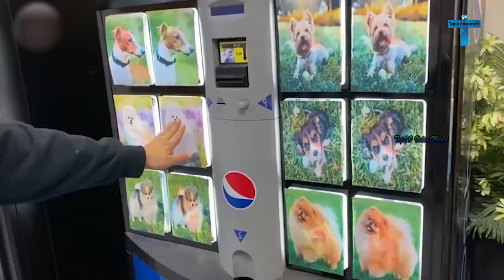Top 20 Crazy Things Can’t Be Seen Anywhere But In Japan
Elements from Japanese culture are in our lives right now. What associations arise in your head, when you hear the word Japan? Perhaps you instantly remember about sushi? Or maybe you close your eyes and see a blooming sakura? Or are you thinking about geisha? Do you laugh when you remember the fat sumo wrestlers whose outfits are so reminiscent of baby diapers? Everyone represents Japan in their own way, but by the end of this video you will have a different look at this country. Here are Top 20 Crazy Things Can’t Be Seen Anywhere But In Japan

top10videosworld